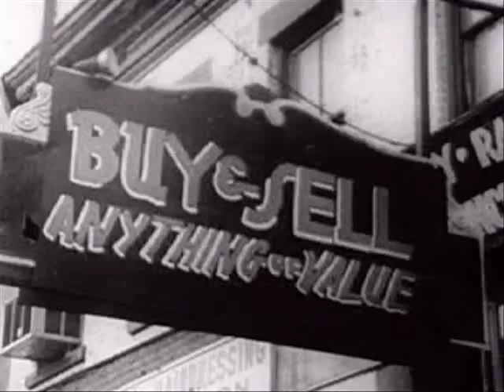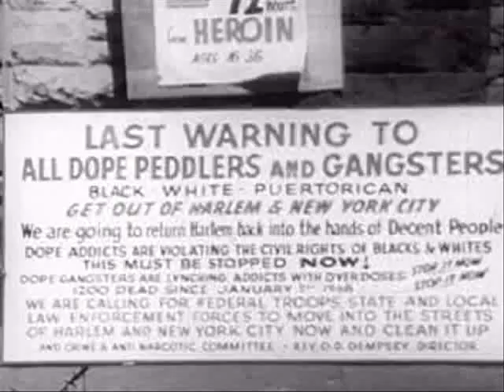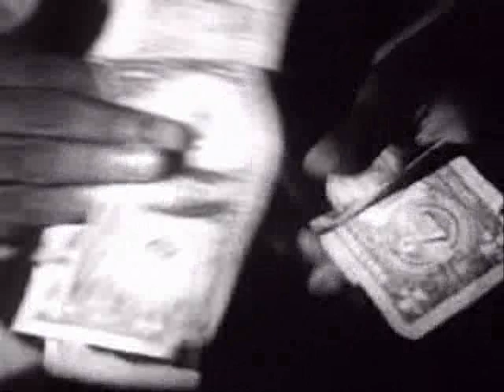Drugs: A Day in the Death of Donny B. - 1969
Poor Donny B. ... forever wandering the streets looking for that fix to end all fixes.  Those around him, his family, people in the neighborhood, functionaries in the system, however, know what's in store ... the degradation of junkie-life.

A surprisingly non-sanctimonious anti-smack film, this 1969 cautionary tale uses a docudrama motif underscored by a groovy soundtrack the kids can dig.

'A Day in the Death of Donny B.' makes for a thoroughly entertaining short.